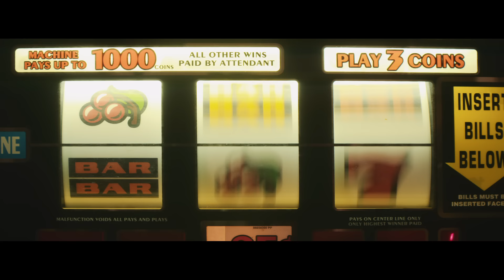Seaway "Slam" (Official Music Video)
"Slam" Lyrics
I caught you peeking in my mirror, wondering when I’ll look away. My night of vices has me feeling like I never left yesterday. So take your steps just like the rest but you can find me here. Everything is cool man. You wouldn’t get it, but everything is cool man. I caught you peaking in my mirror, wondering how things got this way. Like when you dreamt that you were falling down forever just yesterday. So save your breath just like rest, but you can find me here. You say you found peace of mind but that’s a lie, I know you’re dying here… but everything is cool man.